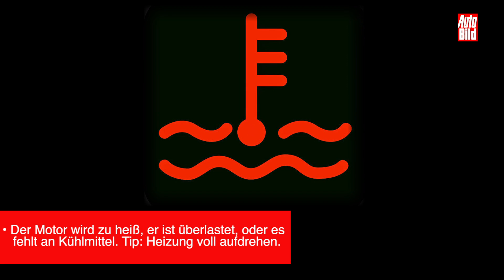Warnleuchten im Cockpit (4/4) - Was bedeuten die Warnleuchten?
Wer kann auf Anhieb die Warnlichter unterscheiden, ob für den Spurhalteassistenten oder für die Anti-Schlupf-Regelung. AUTO BILD klärt mit dem Video-Ratgeber auf und zeigt wann es Zeit wird den Ölstand zu kontrollieren.